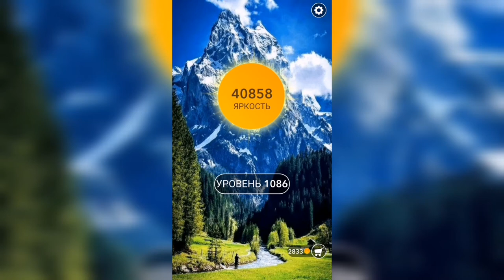Word / Слово Крест: Поиск русского кроссворда / Уровень 1086